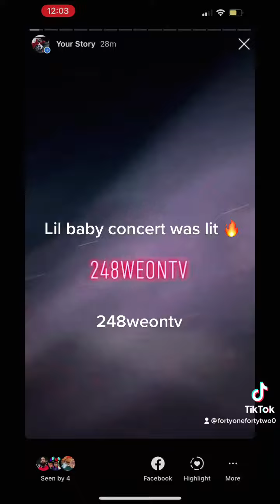Lil baby concert